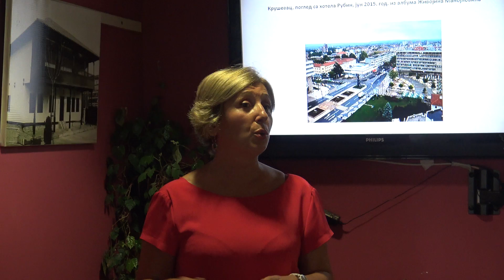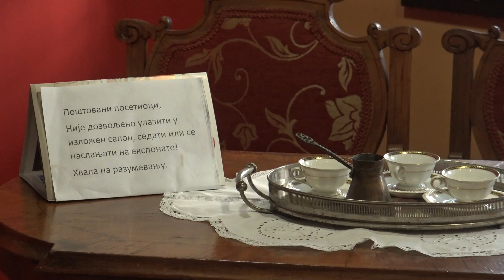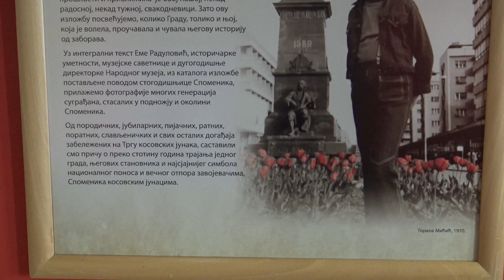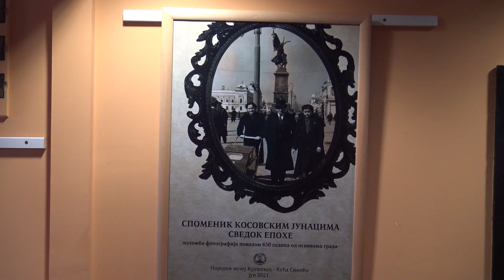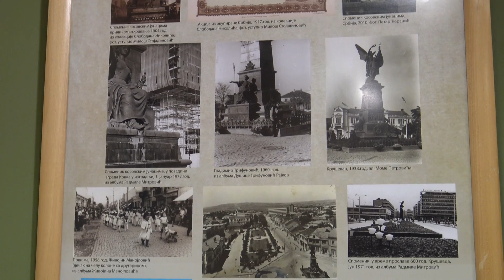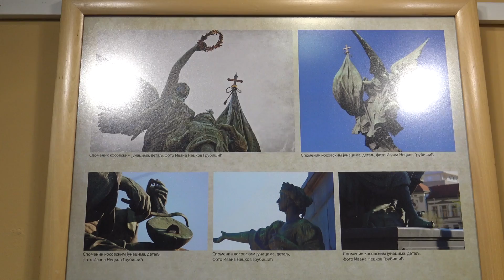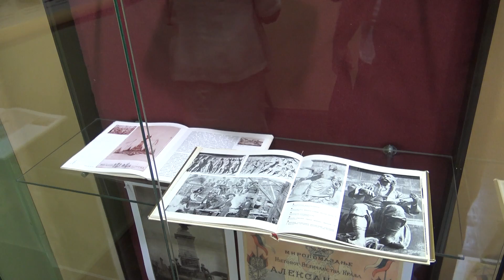Споменик Косовским јунацима сведок епохе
Изложба фотографија поводом 650 година од оснивања града